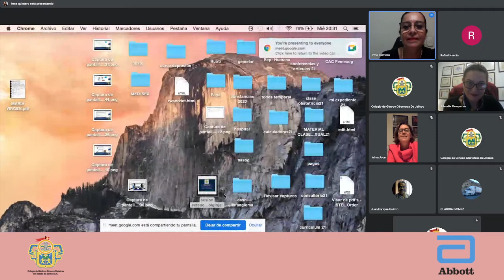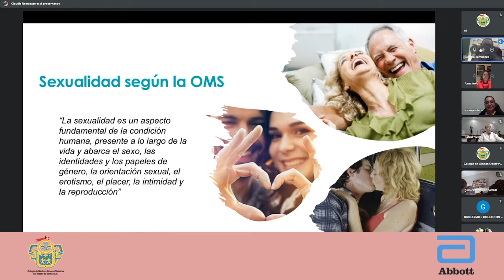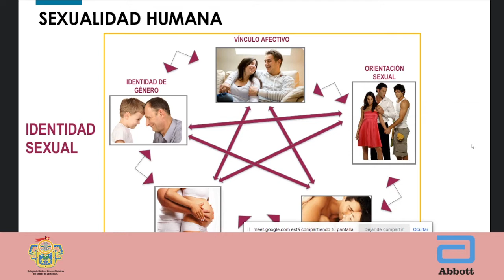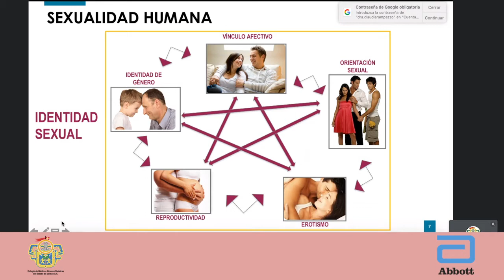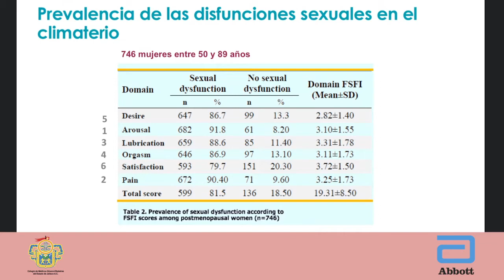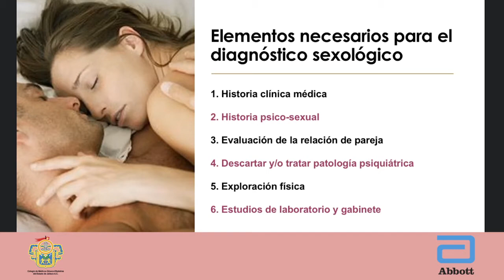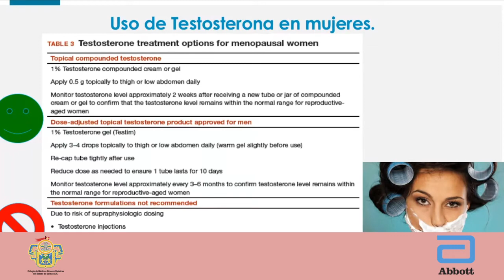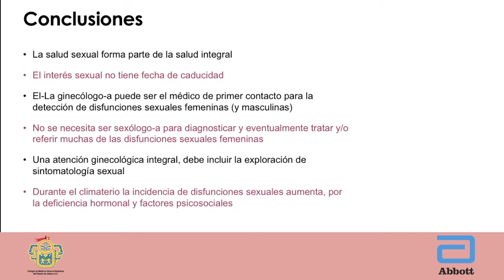Tratamiento del deseo hipoactivo.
Sesión Online: "Tratamiento del deseo hipoactivo", impartida por la Dra. Claudia Rampazzo, el miércoles, 23 de junio.